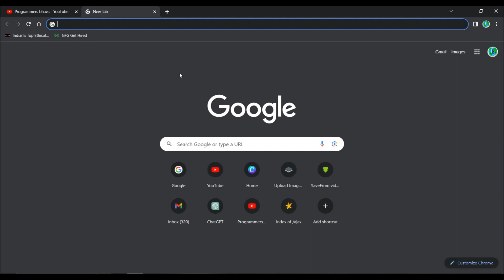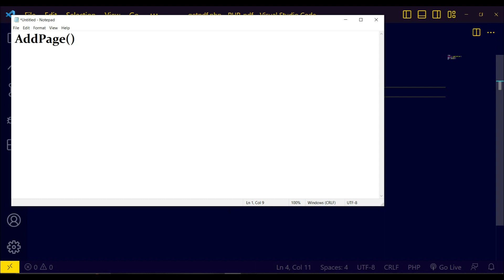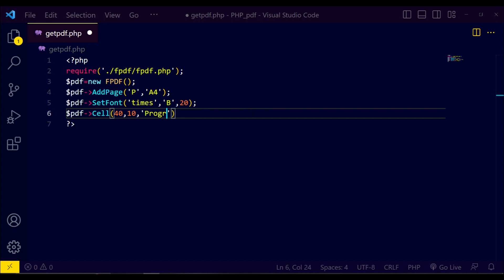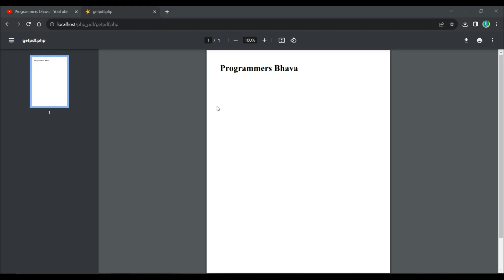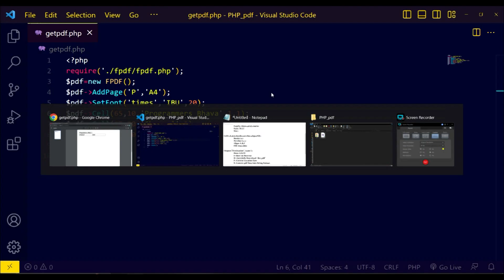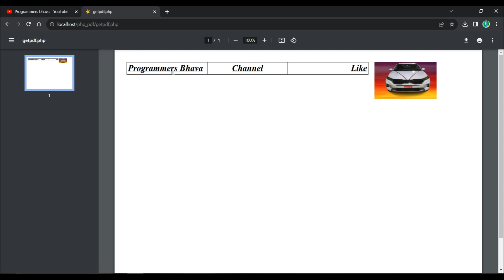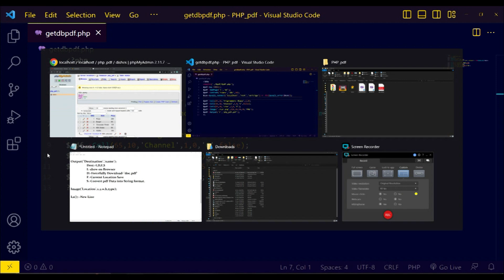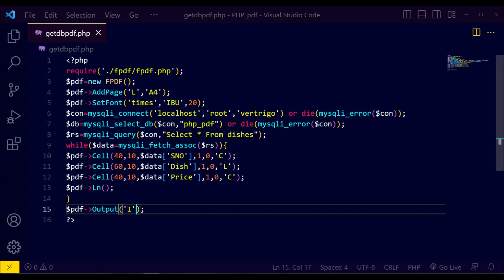PDF REPORTING in PHP & MySqli|fpdf library|PDF Generation In PHP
In this complete tutorial, you'll learn how to generate a PDF invoice and report in PHP. Generating PDF invoices and reports is a common requirement for many businesses and applications, and it can be a complex task. But with the right tools and knowledge, you can create professional-looking PDFs quickly and easily.

We'll start by setting up the environment and installing the necessary libraries. Then, we'll create a sample invoice and report using PHP and HTML. Finally, we'll generate the PDFs using the popular fpdf library.

Whether you're new to PHP or an experienced developer, this tutorial will give you the skills you need to generate high-quality PDF invoices and reports for your applications.

people who are interested in this topic:
PHP PDF generation
PDF invoice
PDF report
fpdf library
Web development tutorial
PHP tutorial
PDF generation tutorial
Invoice and report generation
PDF invoice tutorial
PHP PDF library